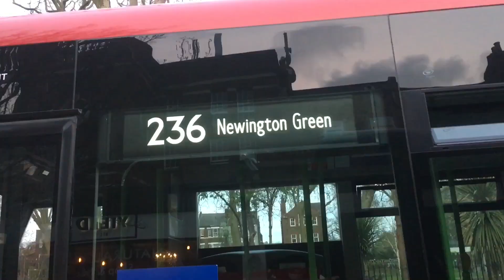*Uncommon* Go-Ahead London Route 476 | ADL E400EV/BYD | Ee19, LF20XLV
Last time i caught this on the 03/10/20 i filmed it in portrait... so i had no choice but to go out and get this one, as its one of my locals it wasnt too hard. Here's Ee19 making its first appearance on this route.

London bus route 476 is operated by Go-Ahead London General, operating out of their Northumberland Park (NP) Garage. It is allocated with Wrightbus Eclipse Gemini 2, Volvo B9TL's . Route 476 runs between Northumberland Park and King's Cross via Tottenham, Seven Sisters, Stamford Hill, Stoke Newington, Newington Green, Essex Road Station and Angel Station.